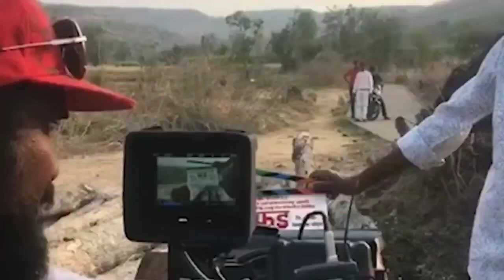फड चित्रपट लवकर प्रेक्षकांच्या भेटीला..